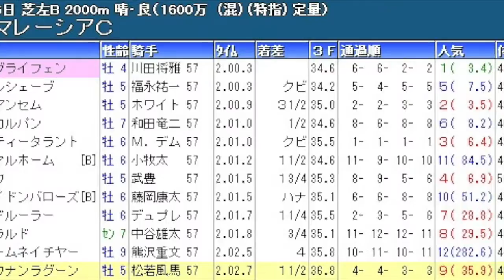【小倉記念予想参考】小倉記念出走馬 2016年 アングライフェン 前走レース結果≫ 【ポテチのまったり競馬予想】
小倉記念
レパードステークス
関屋記念
エルムステークス
北九州記念
札幌記念
ＣＢＣ賞
七夕賞
プロキオンステークス
函館記念
中京記念
函館2歳ステークス
中山金杯
京都金杯
天皇賞（秋）
菊花賞
宝塚記念
七夕賞
朝日杯フューチュリティステークス
中山大障害
高松宮記念
安田記念
宝塚記念
函館記念
中京記念
小倉記念
北九州記念
毎日王冠
スプリンターズステークス
皐月賞
天皇賞（春）
オークス
日本ダービー
札幌記念
新潟記念
フェブラリーステークス
秋華賞
有馬記念
競馬予想,
競馬場の達人 2016,
競馬 名勝負,
競馬 大勝負,
競馬の達人,
競馬 感動,
競馬芸人,
競馬,
競馬 大根おろし,
競馬 予想,
競馬 勝負,
競馬 名実況,
競馬 ドカベン,
競馬 cm,
競馬 アラシ,
競馬 圧勝,
競馬 青嶋,
競馬 当たり,
競馬 アニメ,
競馬 ありえない,
競馬 岩田,
競馬 引退式,
競馬 引退,
競馬 win5,
競馬 うま吉,
競馬 占い,
競馬 ウイニングラン,
競馬 裏側,
競馬 映画,
競馬 エルコンドルパサー,
競馬 蛯名,
競馬 音楽,
競馬 おお逃げ,
競馬 大儲け,
競馬 大口払い戻し,
競馬 面白,
競馬 桜花賞,
競馬 海外,
競馬 感動 涙,
競馬 カオス,
競馬 回顧,
競馬 換金,
競馬 曲,
競馬 騎手,
競馬 キズナ,
競馬 北島,
競馬 奇跡,
競馬 クイズ,
競馬 草野,
競馬 糞実況,
競馬 血統,
競馬 結婚資金,
競馬 喧嘩,
競馬 京王杯,
競馬 結果,
競馬 敬礼,
競馬 ことり,
競馬 高額,
競馬 降着,
競馬 こじはる,
競馬 故障,
競馬 骨折,
競馬 子供,
競馬 皐月賞,
競馬 差し,
競馬 最強,
競馬 詐欺,
競馬 サイン,
競馬 サイレンススズカ,
競馬 斉藤,
競馬 最強馬,
競馬 さんま,
競馬 皐月,
競馬 初心者,
競馬 障害,
競馬 審議,
競馬 神,
競馬 衝撃,
競馬 杉本清,
競馬 須田,
競馬 すごい,
競馬 生活,
競馬 接戦,
競馬 制裁,
競馬 セリ,
競馬 総集編,
競馬 ソフト,
競馬 武豊,
競馬 達人,
競馬 竹山,
競馬 大金勝負,
競馬 大差,
競馬 大金,
競馬 対決,
競馬 単勝,
競馬 武豊tv,
競馬 対談,
競馬 珍事,
競馬 珍,
競馬 チャンピオン,
競馬 中継,
競馬 千鳥,
競馬 チェッキーノ,
競馬 珍事件,
競馬 珍プレー,
競馬 地方,
競馬 天皇賞,
競馬 天皇賞 敬礼,
競馬 的中,
競馬 テレビ,
競馬 手前,
競馬 特集,
競馬 投資,
競馬 東京,
競馬 トーク,
競馬 当選,
競馬 涙,
競馬 殴る,
競馬 ナツ,
競馬 泣ける,
競馬 ナリタブライアン,
競馬 なこ,
競馬 名古屋,
競馬 ななこ,
競馬 中山大障害,
競馬 入場曲,
競馬 ニコ生,
競馬 逃げ,
競馬 逃げ切り,
競馬 逃げ馬,
競馬 日本ダービー,
競馬 日経賞,
競馬 ニュージーランド,
競馬 入場,
競馬 ニュース,
競馬 ネタ,
競馬 乃木坂,
競馬 の達人,
競馬 波乱,
競馬 斜行,
競馬 林修,
競馬 配当,
競馬 阪神,
競馬 叩き合い,
競馬 必勝法,
競馬 表彰式,
競馬 牝馬,
競馬 ヒロシ,
競馬 必勝,
競馬 複勝,
競馬 香港,
競馬 放馬,
競馬 星野,
競馬 本馬場,
競馬 香港 モーリス,
競馬 放送,
ほとはら 競馬,
競馬 万馬券,
競馬 mad,
競馬 末脚,
競馬 万馬券的中,
競馬 マイル,
競馬 負け,
競馬 まくり,
競馬 毎日杯,
競馬 マイラーズ,
競馬 まとめ,
競馬 ミルコ,
競馬 ミッキークイーン,
競馬 緑,
競馬 ムチ,
競馬 鞭,
競馬 名馬,
競馬 メダル,
競馬 megwin,
競馬 モチ,
競馬 八百長,
競馬 山田太郎,
競馬 ヤジ,
競馬 野次,
競馬 やり方,
競馬 山本昌,
競馬 山田,
競馬 弥生賞,
競馬 予想屋,
競馬 落馬,
競馬 ラニ,
競馬 ラジオ,
競馬 落馬事故,
競馬 ライブ,
競馬 ラッパ,
競馬 レース,
競馬 レース回顧,
競馬 歴史,
競馬 ワイド,
競馬 笑い,
競馬 忘れな草,
競馬 笑う,
jra cm,
jra 入場曲,
jra-van,
jra cm 小田和正 風の街,
jra van,
jra 有馬記念,
jra 茜空,
jra いこう,
jra 音楽,
jra 小田,
jra おもしろ,
jra 桜花賞,
jra 感動,
jra 曲,
jra 競馬,
jra 競馬学校,
jra 公式,
jra 皐月賞,
jra 最後の10完歩,
jra さんま,
jra 進撃,
jra 締め切り,
jra 高倉健,
jra 武豊,
jra チャンピオン,
jra 天皇賞,
jra 天皇賞春,
jra tokio,
jra 日本ダービー,
jra 入場,
jra-van next
競馬結果ハイライト
競馬結果
競馬結果速報
お金がない,
お金持ち,
お金の化身,
お金,
お金 引き寄せ,
お金 稼ぐ,
お金 アファメーション,
お金 仕組み,
お金 音楽,